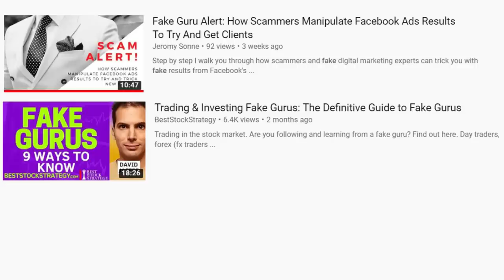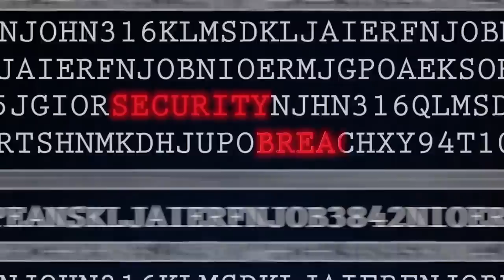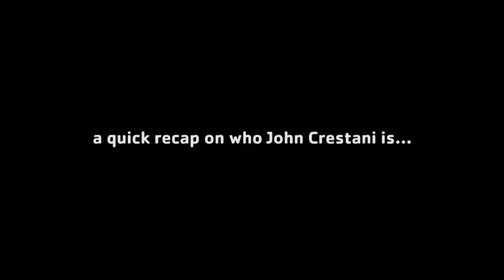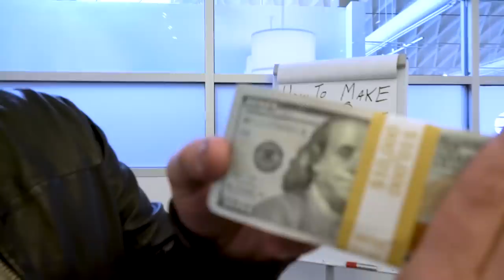Chris Hansen Catches a Fake Guru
Chris Hansen catches a fake guru, but not in the way you might think. Instead of calling out the get-rich work from home opp being pitched, he ENDORSES it.